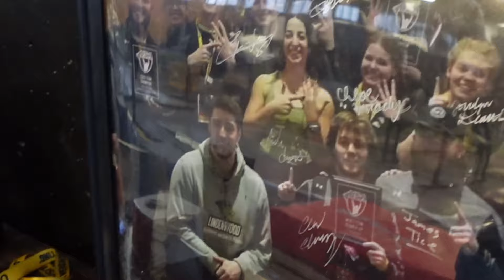University National Champions !! (Lindenwood University Weightlifting)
Today the 2023 National champion Lindenwood Weightlifting team recieved their rings. This was a very special moment for those athletes on the selected teams.

Interested in joining our team? Message @lindenwoodweightlifting on instagram

In this video:
James Tice @jamesdulfo4256@James_4256
Adam Withinton @Awithinton
Chase Zilcosky @Zilcosky61kg